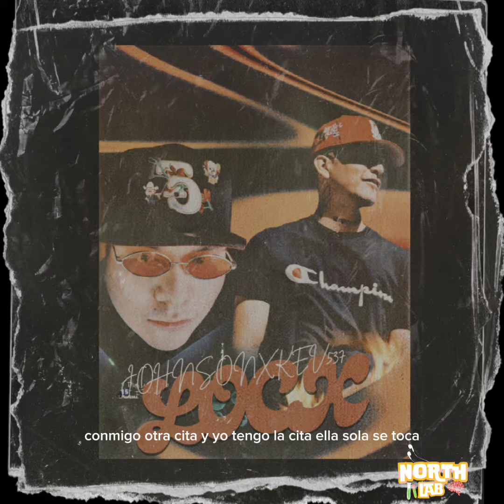Locx - johnson x kev537 (northlab)